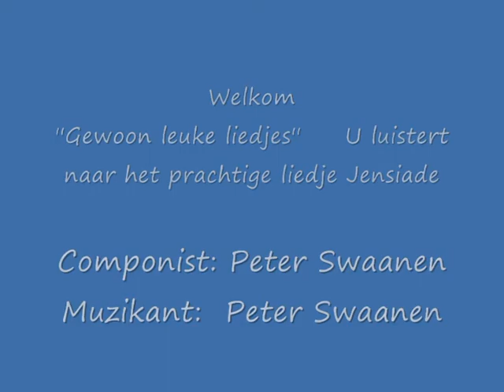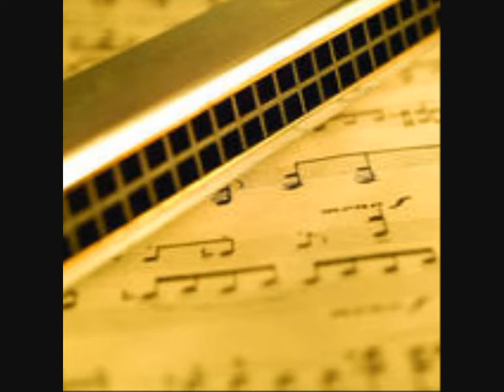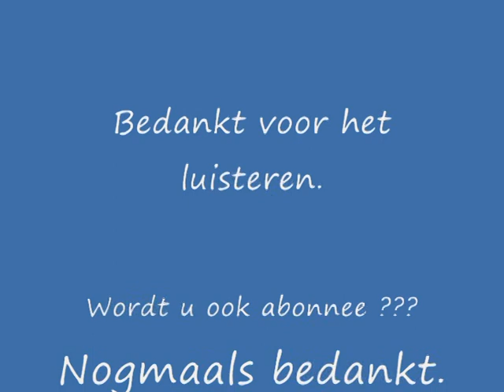Jensiade Eenmansorkest Peter Swaanen ''Gewoon leuke liedjes''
Jensiade.  Eenmansorkest Peter Swaanen.  Voor de betere song luistert u naar Muziekstation ''Gewoon leuke liedjes''.
U kunt luisteren naar prachtige instrumentale muziek, geschreven en gespeeld door Peter Swaanen.  U kunt ook luisteren naar Nederlandstalig - Country - Oldies - Pop  en nog veel meer.